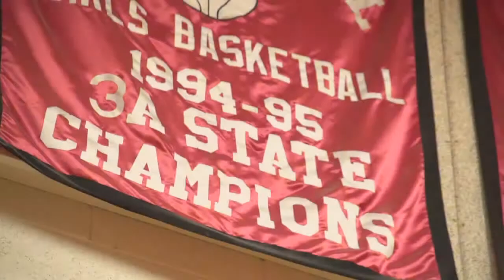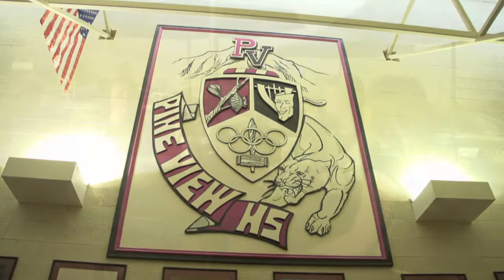Vote 4 Addison